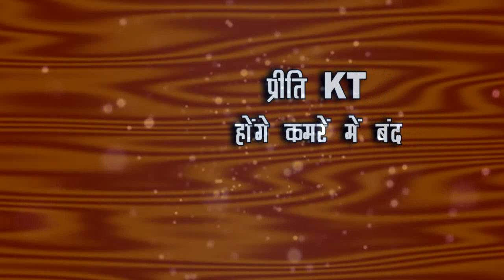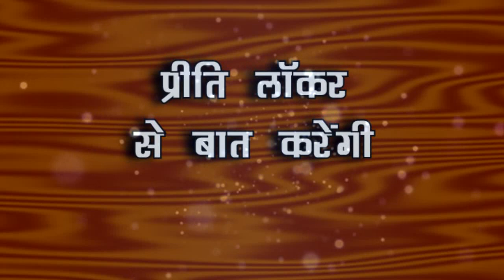SHAADI MUBARAK || PREETI पर लगे आरोपो को KT मिटाएगा अपने दामन से बदलेगी पूरी कहानी